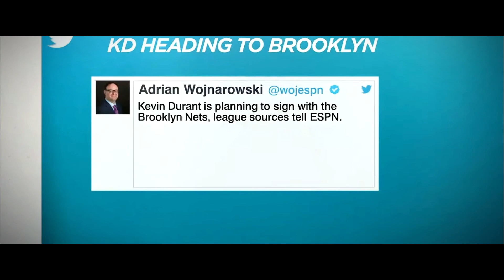Warriors road to the finals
Let’s go we won the NBA finals￼
With a great comeback with Clay in the great traits that we’ve made we were able to win another final
Curry finally won finals MVP￼
Thank you guys so much for watching￼
Go Dub nation
❤️ y’all peace